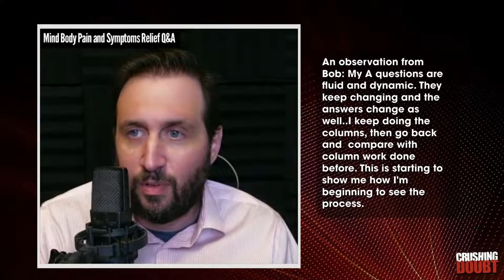Mind Body Pain & Symptoms Relief Live Q&A with Dr. Dan Ratner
This is a live Q&A about mind body symptoms with Crushing Doubt host Dr. Dan Ratner. If you have chronic pain or other physical symptoms that haven’t been able to be explained or helped by medical doctors or other alternative treatments, this information can change your life. By changing the way we think and feel, we can change our actual physiological processes to relieve — or even cure — many symptoms, from head to toe.